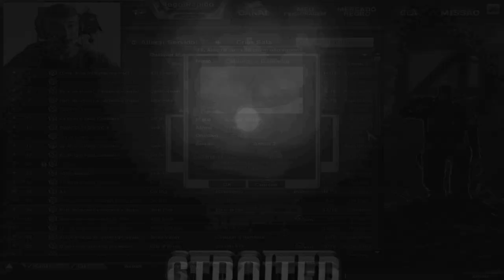[CA] Reacostumando a Jogar Combat Arms !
♦ LEIA DESCRIÇÃO

• Gostou ? Like/Fav

• Font : AntFlood CFAL

♦ COMPUTADOR

• VGA ( Placa de Vídeo ) : ECS Black Edition GTX560 1GB DDR-5

• RAM : 16 GB DDR-3 / 4 x 4 GB

• HD : 1 TB 7200 RPM / SSD 120GB Kingston

• FONTE : 700W Reais

• MOBO : P8H67

♦ EQUIPAMENTOS

• MOUSEPAD : Goliathus 2013 ALPHA

• TECLADO : BlackWidow 2013

• Edição : Sony Vegas Pro 12

• Áudio : Audacity

♦ MÚSICAS

• Música da Introdução : Vicetone vs. Popeska - The New Kings Ft. Luciana

OBRIGADO !